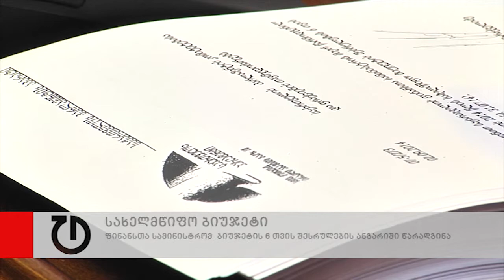ფინანსთა სამინისტრომ ბიუჯეტის 6 თვის შესრულების ანგარიში წარადგინა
წლის პირველ ნახევარში შემოსავლების ნაწილი შესრულებულია 100.4%-ით, თუმცა დანაკლისით არის შესრულებული საგრანტო კომპონენტი, სადაც ათვისებულია დაგეგმილის მხოლოდ 47%, რასაც ფინანსთა მინისტრის მოადგილე გიორგი თაბუაშვილი ტექნიკურ შეფერხებას უკავშირებს.

2014 წლის პირველი ნახევრის საბიუჯეტო დანახარჯების ნაწილში შესრულება 92%-ია.  დაგეგმილის მხოლოდ 40% აქვს ათვისებული დაცული ტერიტორიების სააგენტოს.  ბიუჯეტის ხარჯვითი ნაწილის შეუსრულებლობა აგრარულ საკითხთა კომიტეტის თავმჯდომარის გიგლა აგულაშვილის კრიტიკის საგანი გახდა.